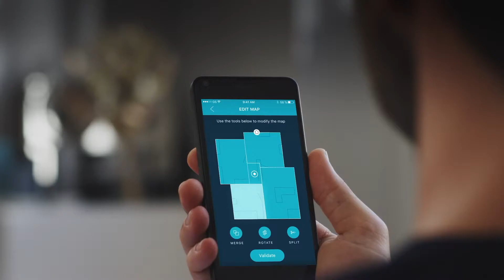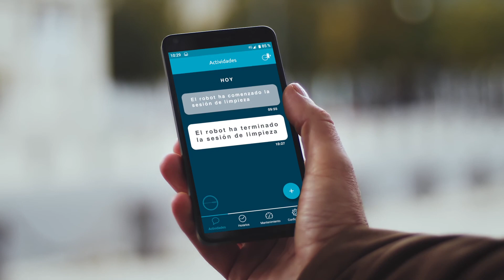Robot aspirador X-Plorer Serie 80 de Rowenta | Descubre el producto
El robot aspirador X-Plorer Serie 80 de Rowenta pone a tu alcance un increíble rendimiento totalmente a medida, para una solución de limpieza automática fácil de usar que deja impecable hasta el último rincón de tu casa.